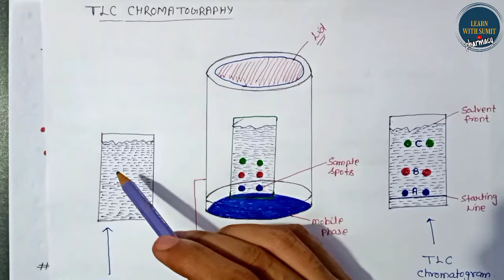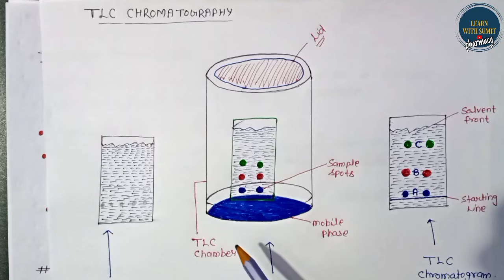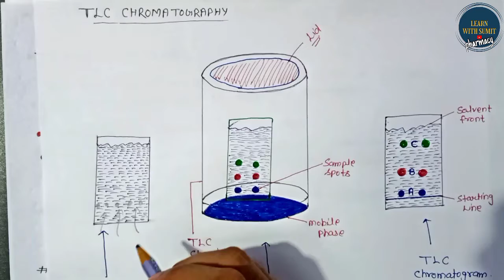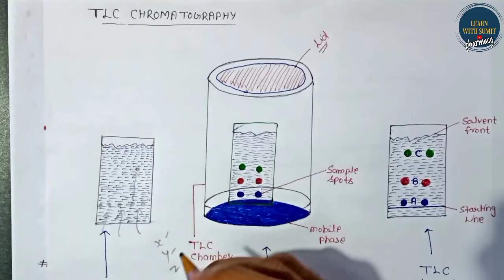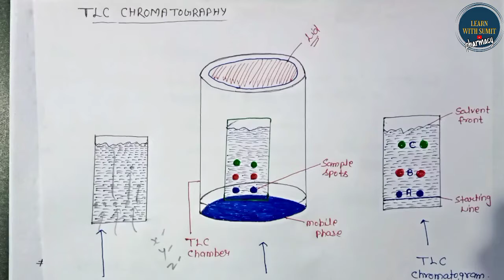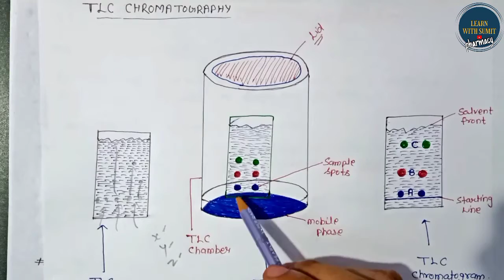Thin Layer Chromatography | TLC | Instrumental Methods of Analysis | B Pharmacy 7th Semester